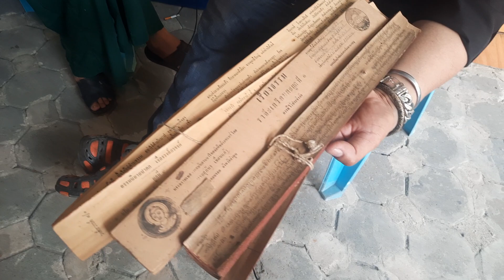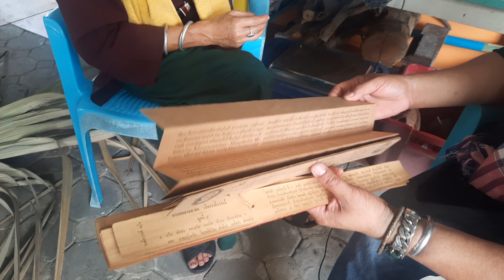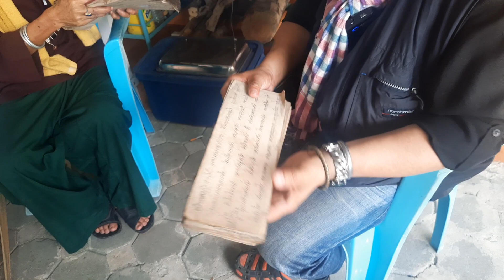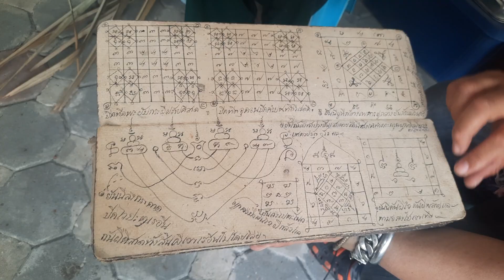เปิดตำนาน!... คัมภีร์ใบลาน พับใบลาน สมุดข่อย คัมภีร์ อัน ศักดิ์สิทธิ์ที่สืบทอดมาแต่โบราณกาล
เปิดตำนาน!... คัมภีร์ใบลาน พับใบลาน สมุดข่อย

คัมภีร์ อันศักดิ์สิทธิ์ที่สืบทอดมาแต่โบราณกาล